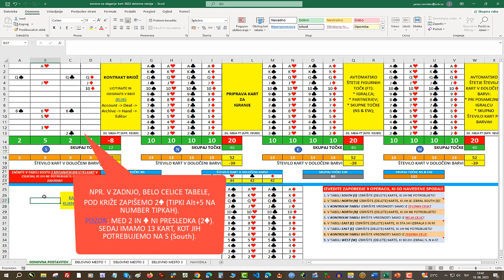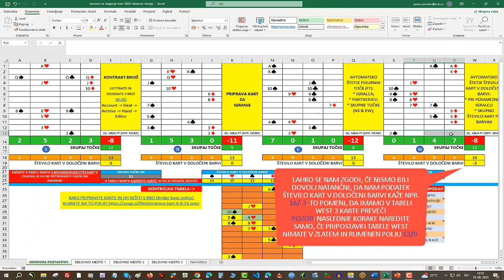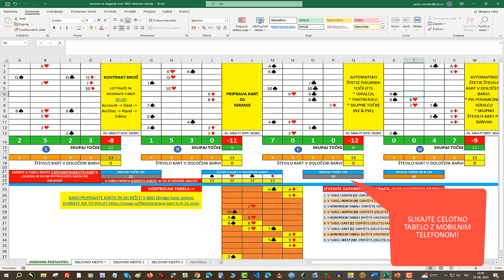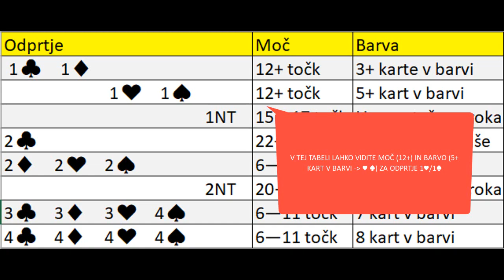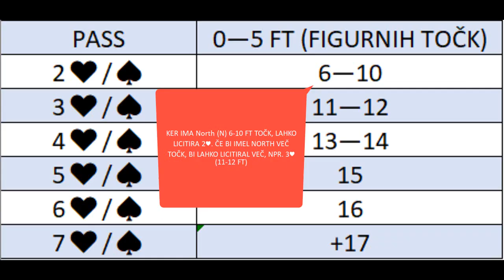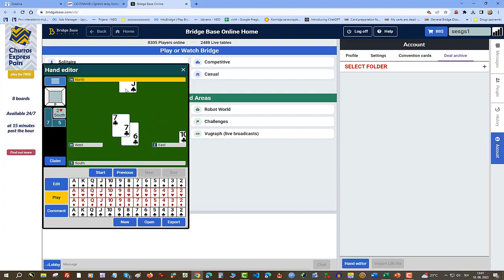Spletni tečaj bridža: Priprava kart v Excelovi aplikaciji & igranje v Bridge Base Online (BBO))